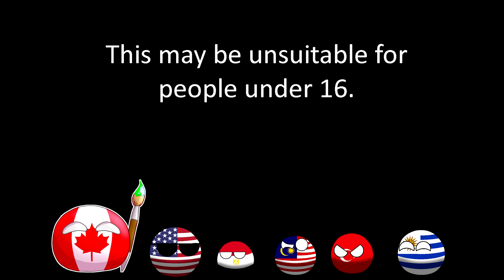Alternate Future of the World Season 3 Episode 1 The ever changing world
Made with paint.net and Sony Vegas Pro 17

Music (in order):(00:23-02:07) Adrenaline - Intense Suspense Music (No Copyright) (02:08-05:20) Queen of the Night (Royalty Free Music) [CC-BY] (05:23-05:43) Cinematic Documentary Music - No Copyright Flutey Sting by Kevin MacLeod (05:44-06:24) Kevin MacLeod Not As It Seems